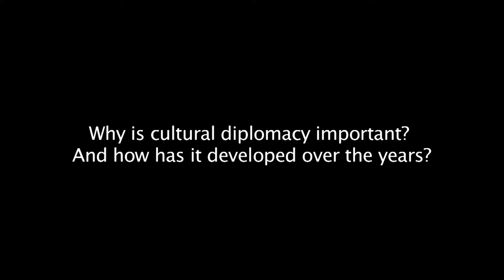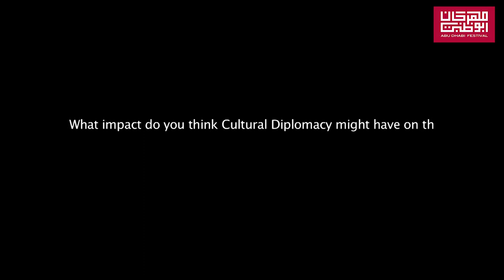Bernard de Launoit, Executive President of Queen Elisabeth Music Chapel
Bernard de Launoit, Executive President of Queen Elisabeth Music Chapel highlighting the importance of Cultural Diplomacy